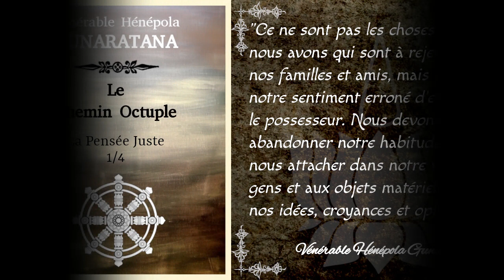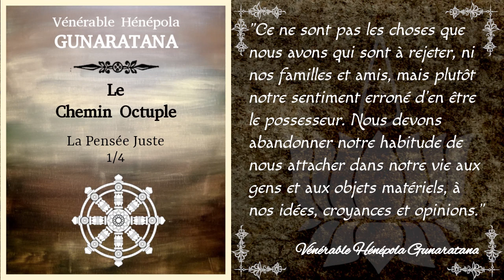Le Chemin Octuple - La Pensée Juste 1/4 - Hénépola Gunaratana [Théravada]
Première partie du chapitre sur la Pensée Juste du Sentier Octuple par le Vénérable Hénépola Gunarata.
La Pensée Juste consiste à abandonner les pensées négatives telle que la convoitise, la haine et la cruauté et à les remplacer par des pensées positives telles que le lâcher prise, l'amitié bienveillance et la compassion. Le lâcher prise est le sujet de cette première partie.

Chapitrage:
00:00:24 Introduction
00:03:36 Lâcher prise
00:05:08 La générosité matérielle
00:12:29 L'attachement aux personnes, aux expériences et aux croyances
00:25:00 Traiter la peur

Bibliographie:
_ "Les 8 marches vers le bonheur" par le Vénérable Hénépola Gunaratana aux éditions Poche Marabout. Traduction de l'anglais par Gilbert Gauché

▶️ Pour télécharger gratuitement ou en faisant un don le fichier audio